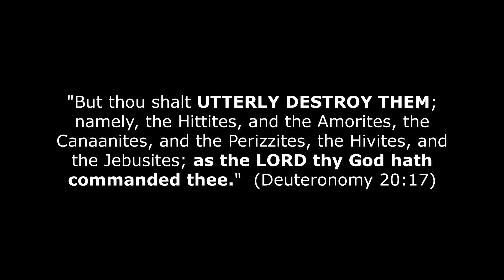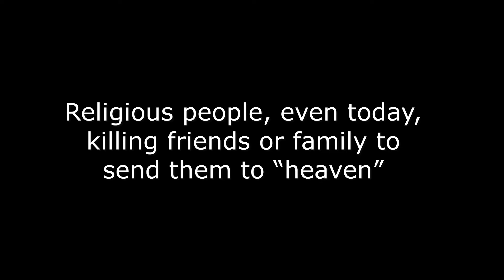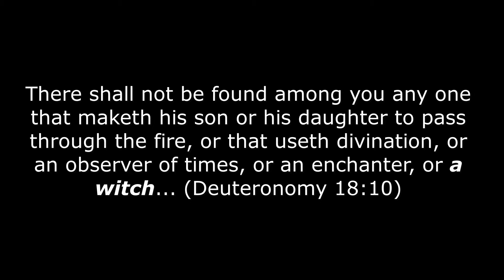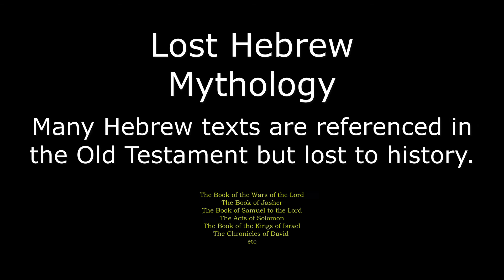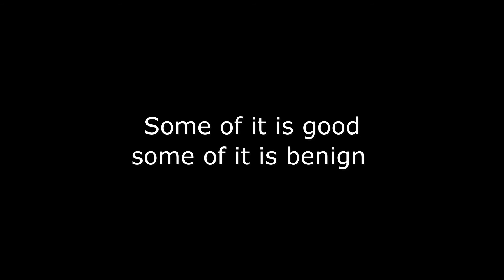Summary of topics covered by Michael Paulkovich's book, Mostly Harmful.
Mostly Harmful: 1001 Things Everyone Should Know About Religion by Michael Paulkovich, available